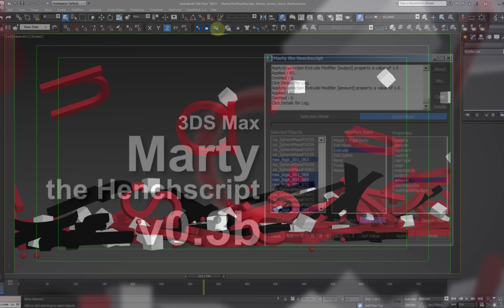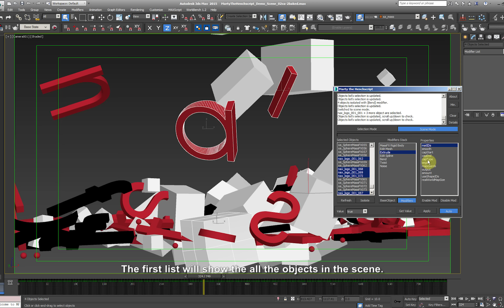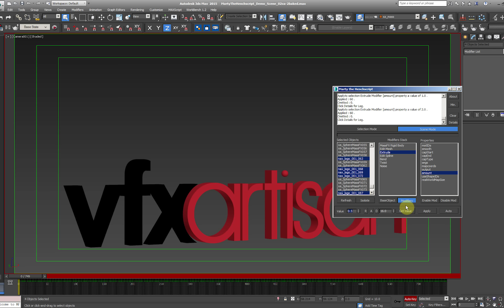Marty the Henchscript v0.3b